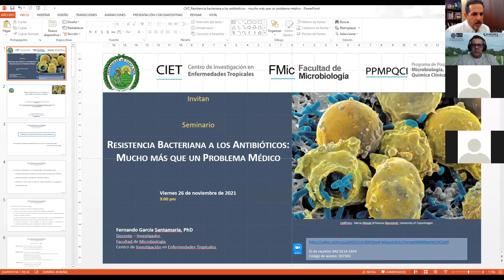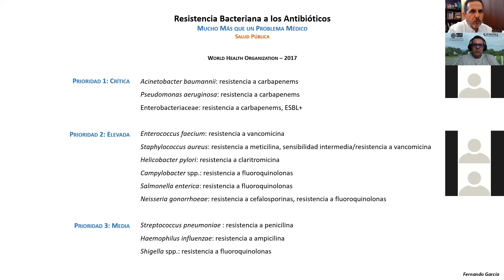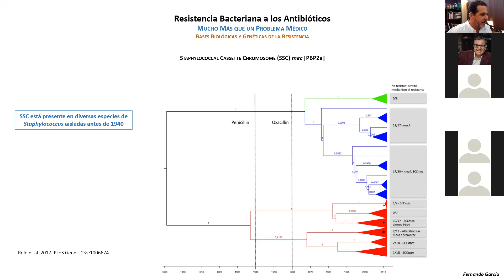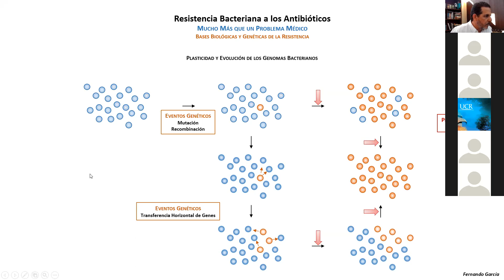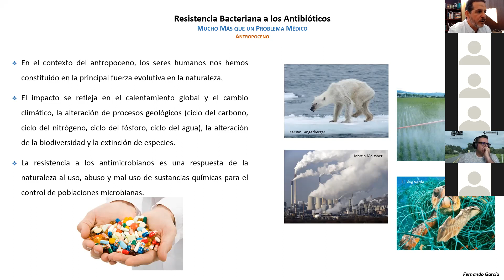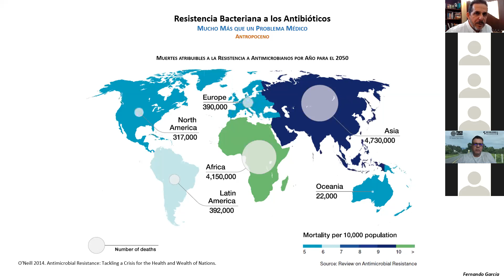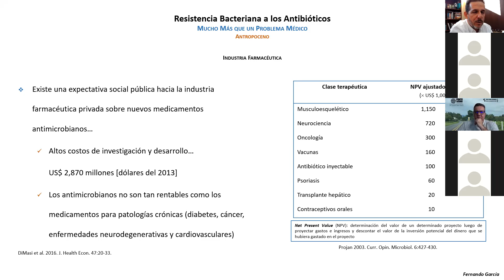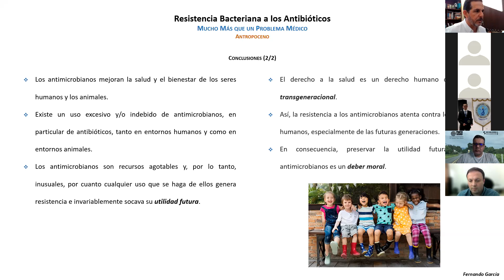Resistencia Bacteriana a los Antibióticos: mucho más que un Problema Médico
En este seminario, organizado por el Centro de Investigación de Enfermedades Tropicales, el Programa de Posgrado en Microbiología, Parasitología, Química Clínica e Inmunología y la Facultad de Microbiología, se discute el problema de la resistencia bacteriana a los antibióticos no solamente desde el punto de vista de Salud Pública o los mecanismos genéticos y evolutivos que la definen, sino desde el surgimiento del Antropoceno (independientemente de cuándo se defina su inicio). Es un problema social que involucra muchos actores y escenarios, provocado exclusivamente por los seres humanos, generando diversas fricciones entre los diferentes sectores.
En palabras de Garrett Hardin, el problema de la resistencia a los antibióticos no tiene una solución técnica, requiere una extensión fundamental en moralidad. El derecho a la salud es un derecho humano de carácter transgeneracional. La resistencia a los antimicrobianos atenta contra los derechos humanos, especialmente de las futuras generaciones. En consecuencia, preservar la utilidad futura de los antimicrobianos es un deber moral.